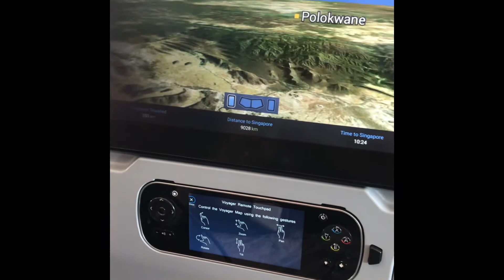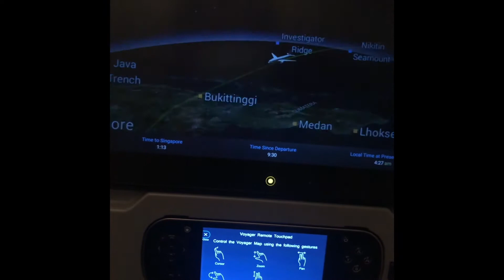From 🇳🇦 transit to 🇿🇦 to 🇸🇬 to 🇵🇭: Vacation Mode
Hello Guys😊this is my journey going back to 🇵🇭after 2years makaka uwi at bakasyon na rin sa wakas ilang ulit na cancel ang flight coz of this pandemic buti na lang natuloy din grabe ang mga restrictions before buti na lang okay na sa pinas wala ng quarantine basta fully vaccinated at negative pcr test, First time kong sumakay sa Singapore Airlines which okay naman ang service nila kasi Qatar airways lage sinasakyan ko kasi once ka lang mag transit where as sa Singapore Airlines  naka tatlong transit ako kaya medyo pagoda ang peg lols pero amg importante makatating ng pinas na safe and maka piling ang family😊

ofwnurse